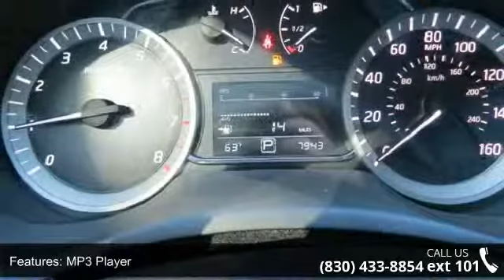2014 Nissan Sentra SL - Benny Boyd Marble Falls - Marble ...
This 2014 Sentra is priced in reference to NADA Values and is ready to sell. Contact the Internet Manager, to capture more information on this Sentra. Stop by and become part of the Benny Boyd Family. Call Today!!